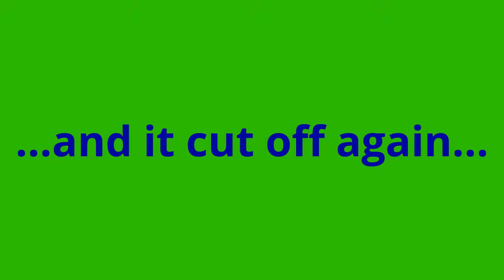Throwback FIFA #7: FIFA 12